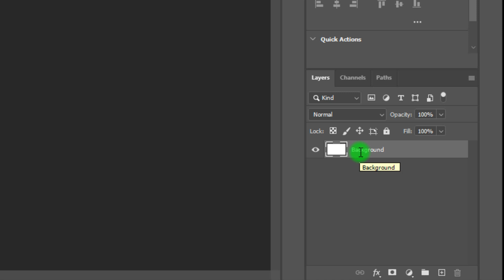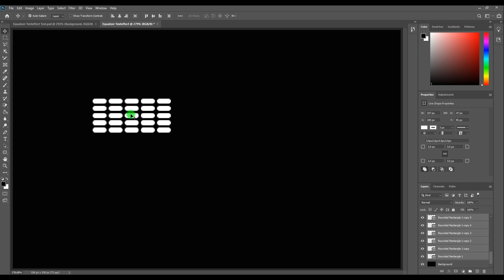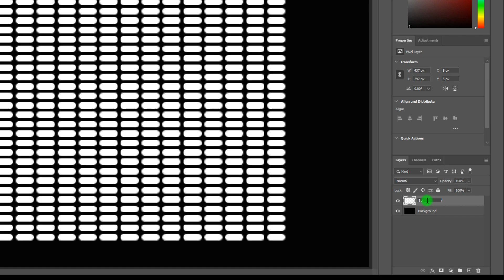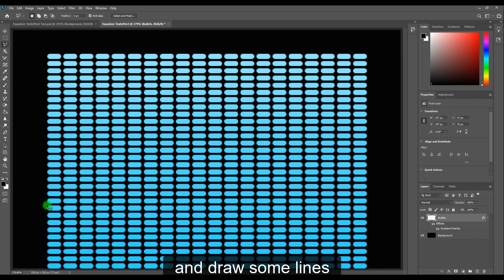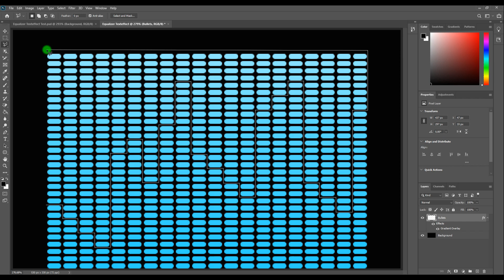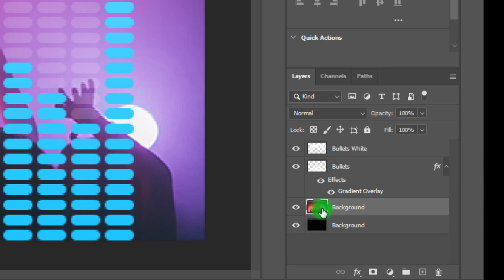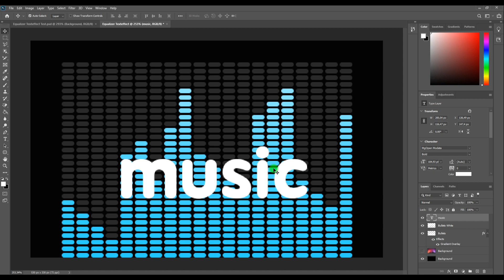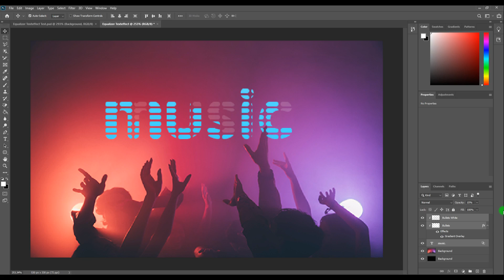PHOTOSHOP EQUALIZER TEXT EFFECT TUTORIAL 😲 😍